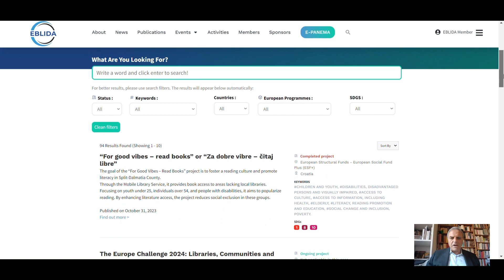E-PANEMA Introduction: EBLIDA's Portal of EU-funded, SDG-oriented library projects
E-PANEMA (Eblida PArtNErship MAtching tool) is presented by Giuseppe Vitiello, EBLIDA Director and Ines M. Ferreira, EBLIDA Project Officer.

E-PANEMA is aimed at partnership matching for library projects in Europe. It may be used to browse for “new projects” that might be of interest to you or your library,   or for connecting with  the project publisher and others who might be interested. If your search does not yield the results you were looking for, you are welcome to publish potential projects you would like to propose for EU funding and announce your search for partners with the same goal. By using the same search function, potential partners will be able to find and connect with you.